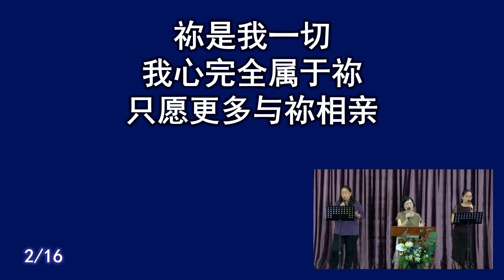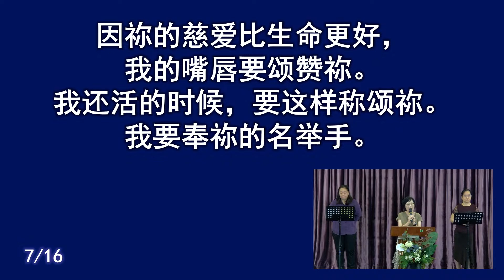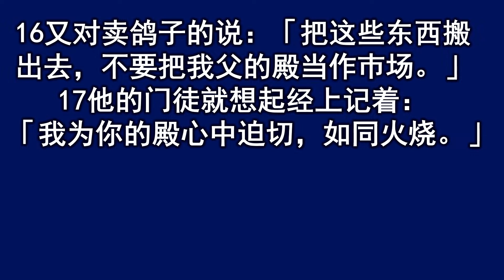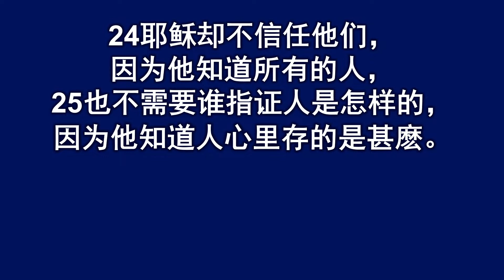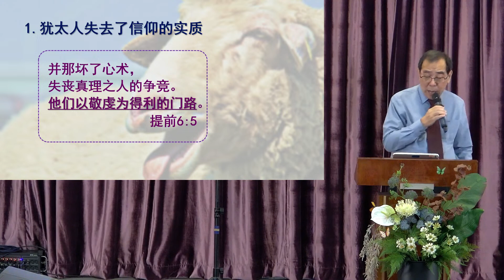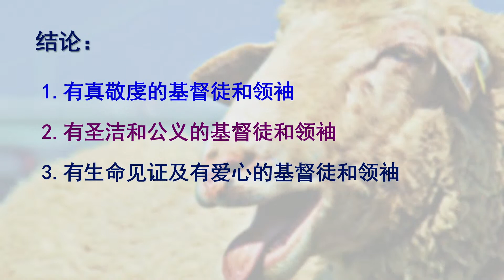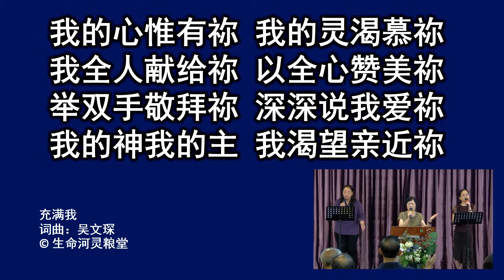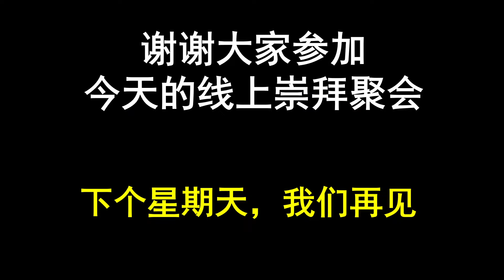羔羊的愤怒 | 约翰福音 2: 13-25 | 10月15日2023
欢迎参加救恩浸信教会（新加坡）中文部 的线上崇拜！

愿神的话祝福你们。

经文：约翰福音 2: 13-25
讲员：黄文桥博士